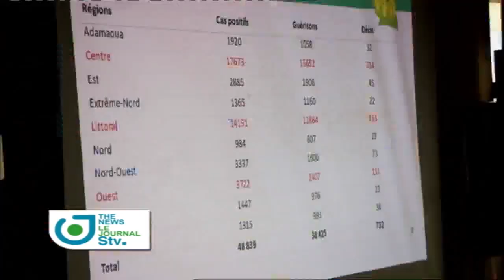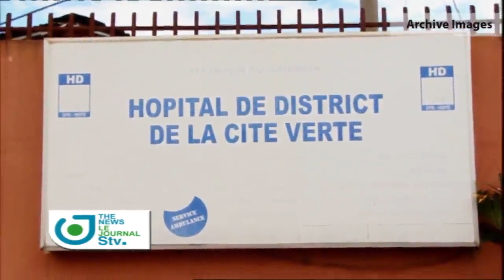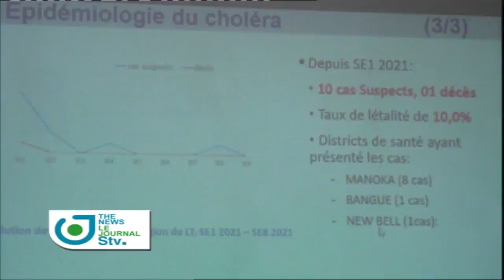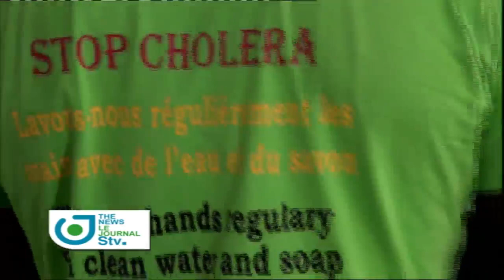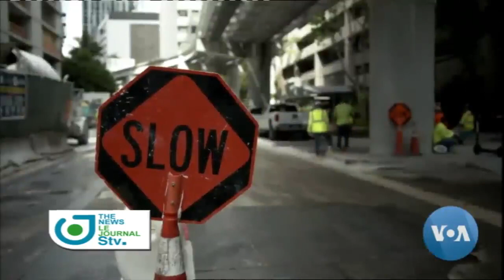Le Journal du 18 Mars 2021 avec Leila Nganzeu